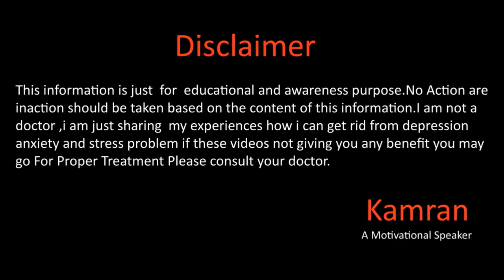How I Coped With Anxiety And Depression Podcast 11 In Urdu Hindi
Hope you all will be doing fine there in this video we will talk about how we can spend happy life with few little steps for more details please watch the full video.
Whats app
Gmail
You Mar Write us email at

Why Depression Happens In اردو हिन्दी

Kamran Sharif